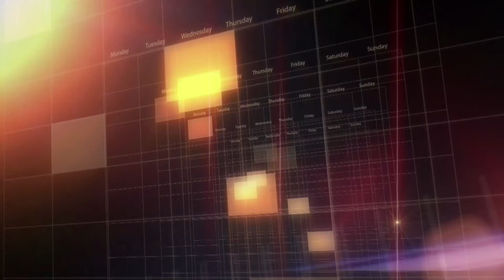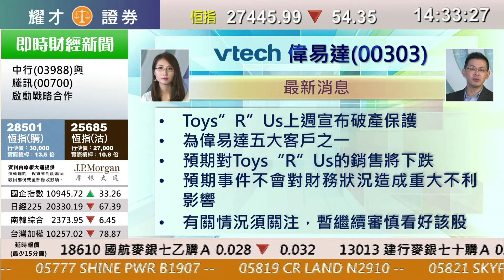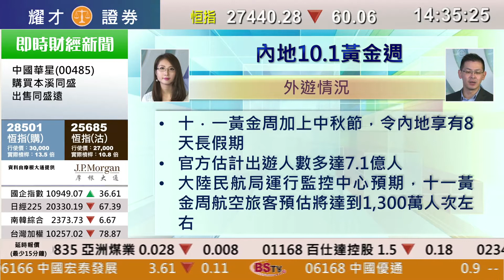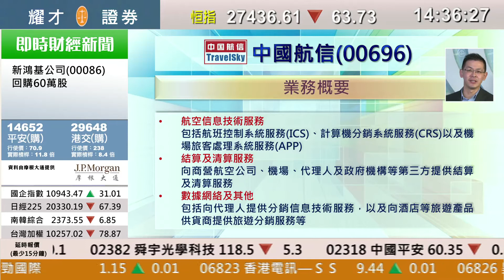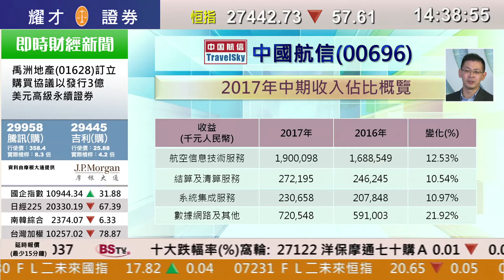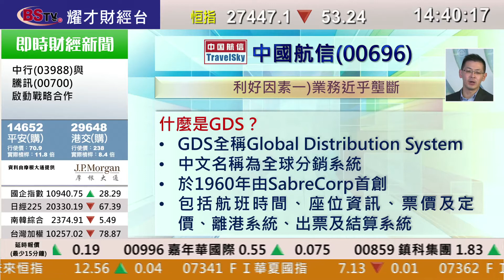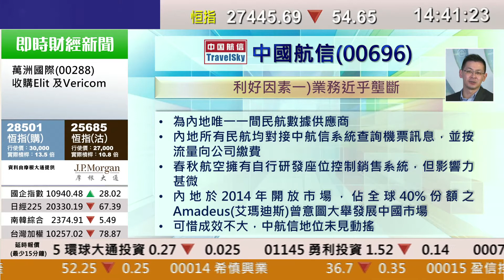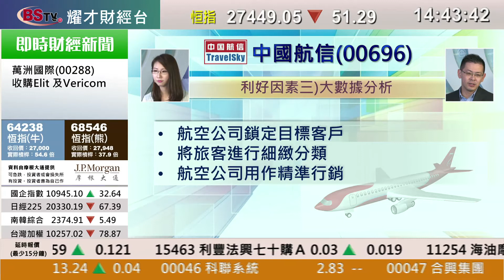耀才財經台 每周一股 林芷彤 植耀輝 －每周一股：中國民航信息網絡(0696)